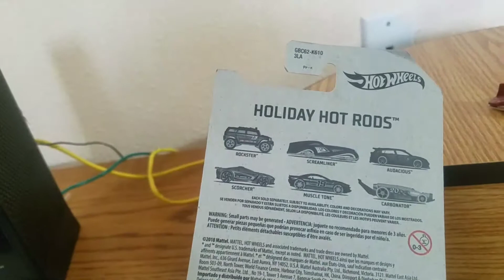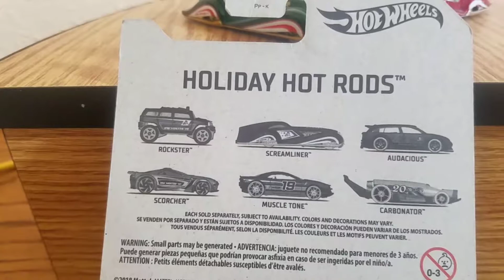2019 Holiday Screamliner Hot Wheels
reviewing  2019 edition  screamliner hot Wheels